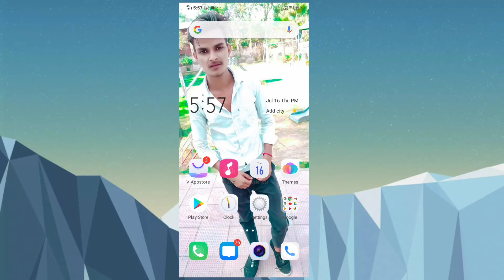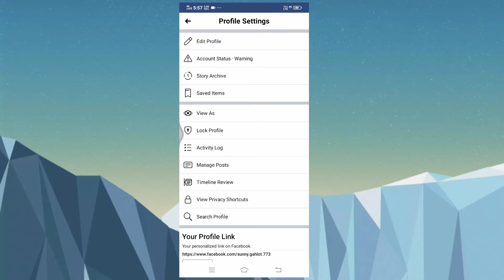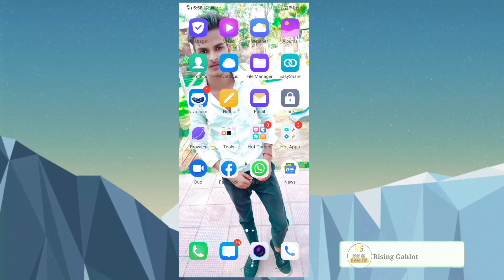Facebook ki archive story ko kaise download kare/fb ki archive story ko kaise dekhe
welcome to our you Tube channel rising Gahlot

 ki puri story kaise download kare/fb ki puri story ko a rchieve kre
Purani story kaise save kare
How to archive your fb old story
Life ki koi bi story ko download kre
Purani story ko save kaise kare
Purani fb story ko gallery me save kaise kare
How to recover your old fb story
How। To download your old fb story
How to save your story

facebook ki story ko kaise download kre
facebook ki purani story ko save kaise kre
story
 achrieve
 save your old fb story
purani se purani
video download kre
rising Gahlot
rising Gahlot

Hlo frnds aaj m aapke liye laya hu ek special video jisse aap apni purani se purani facebook ki story ko download kr skte h apni gallery me vo bi bina kisi aap ko download kiye